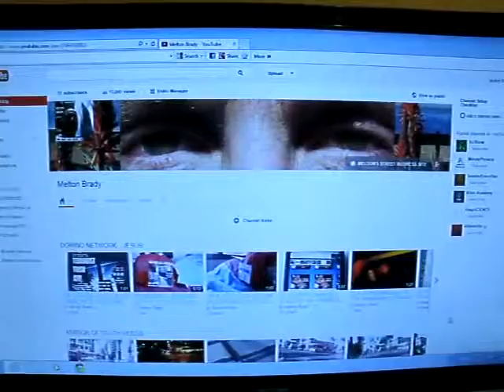WS7 2013F1CC7 3MELTONSYOUTUBEDNFDSERIESON4THEVE THEYLIKEMYIMAGERYITSGOOD81MB 43 zps271d7bd6